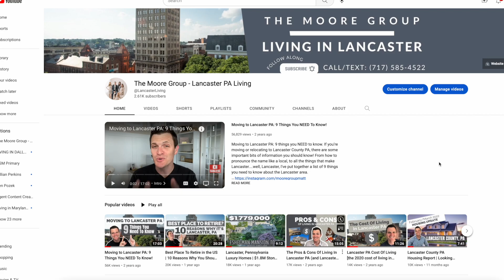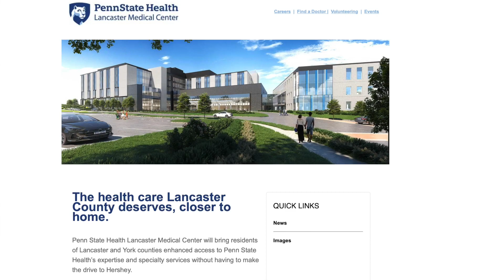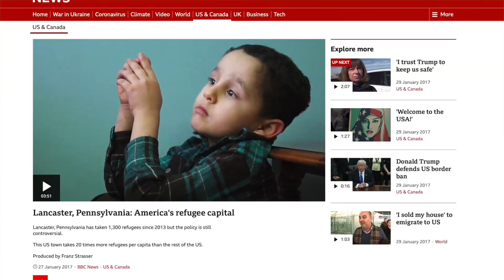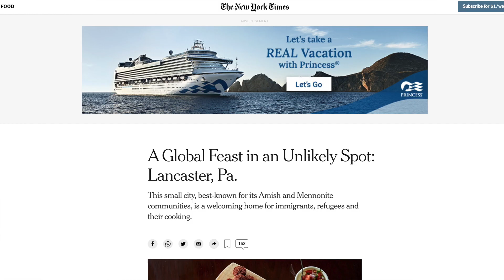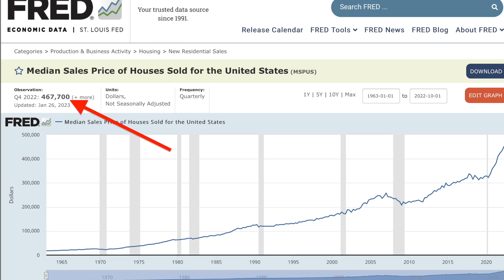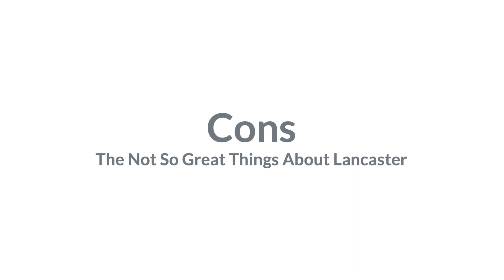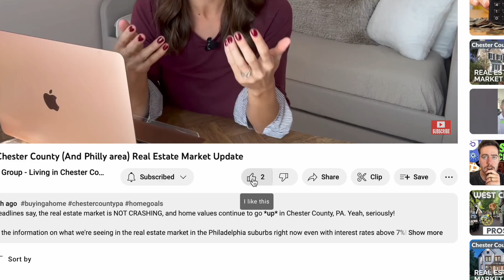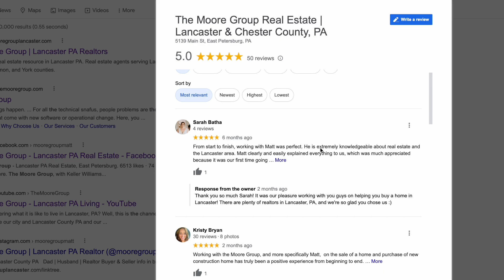The [Updated] Pros & Cons Of Living In Lancaster PA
The (updated) pros and cons list of living in Lancaster PA (and Lancaster County). In this video, I'm updating my last pros and cons of Lancaster PA video on this channel to include the more recent updates in 2023 and beyond! Matt breaks it all down in this video.

📲 We have so many people contacting us who are moving here to Lancaster Pennsylvania and we LOVE it! Honestly if you are moving or relocating to Lancaster City or Lancaster County, we can make that transition so much easier on you!

Matt Moore - Realtor, Keller Williams